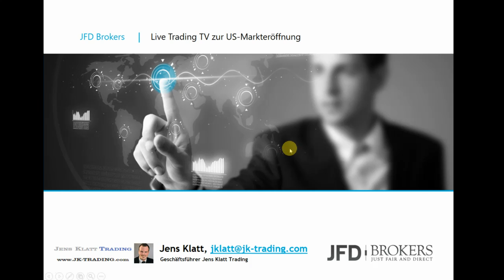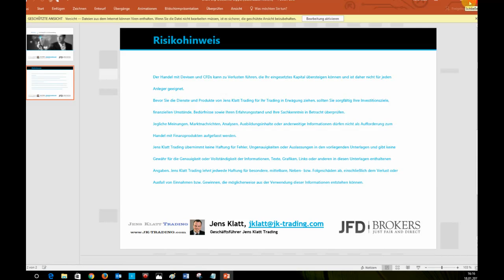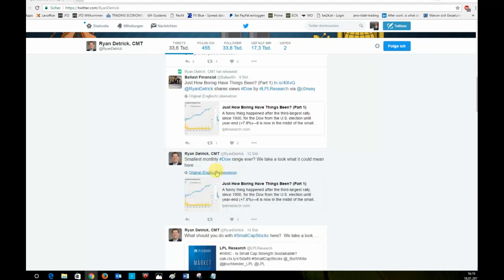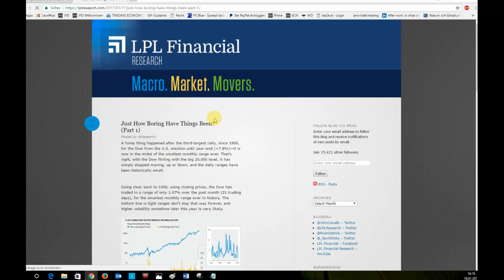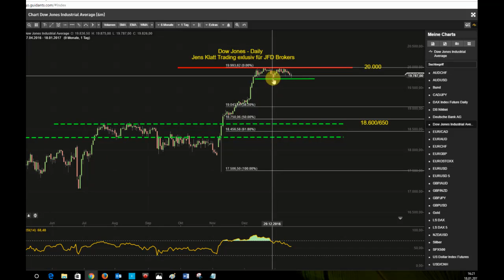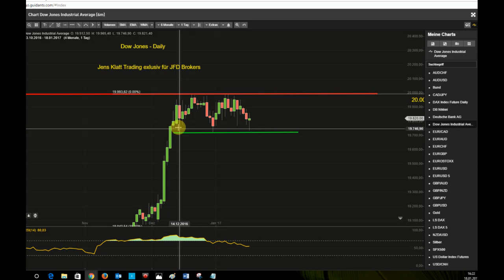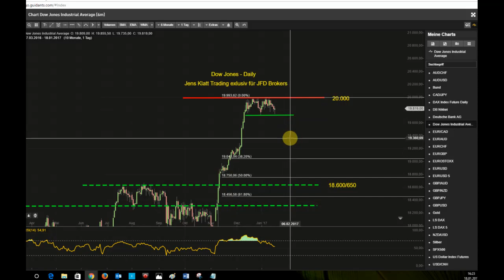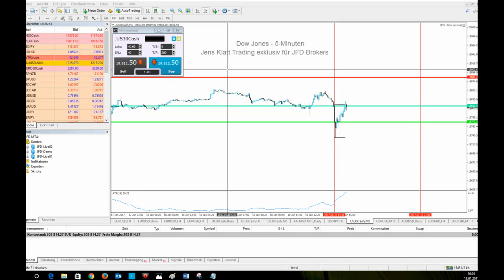Dow Jones mit durchwachsenem Start in den Tag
Thema:

Dow Jones mit durchwachsenem Start - wichtiger Support um 19.730/750 unter Druck